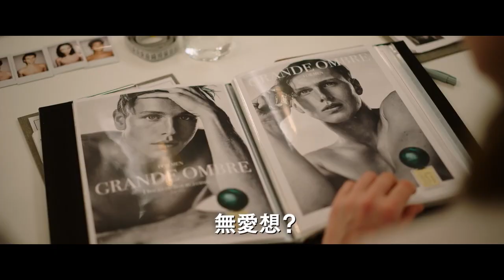映画『逆転のトライアングル』本予告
第75回カンヌ国際映画祭では会場爆笑！＆まさかの2作連続最高賞パルムドール受賞！！

この転覆劇、あなたは笑えるか?
「フレンチアルプスで起きたこと」「ザ・スクエア 思いやりの聖域」のリューベン・オストルンド監督が、ブラックユーモア満載で贈る、世紀の逆転エンタメ！

‹2023年2月23日（木・祝） TOHOシネマズ 日比谷 他 全国ロードショー›

モデル・人気インフルエンサーのヤヤと、男性モデルカールのカップルは、招待を受け豪華客船クルーズの旅に。リッチでクセモノだらけな乗客がバケーションを満喫し、高額チップのためならどんな望みでも叶える客室乗務員が笑顔を振りまくゴージャスな世界。しかしある夜、船が難破。そのまま海賊に襲われ、彼らは無人島に流れ着く。食べ物も水もSNSもない極限状態で、ヒエラルキーの頂点に立ったのは、サバイバル能力抜群な船のトイレ清掃婦だった――。

監督・脚本：リューベン・オストルンド
出演：ハリス・ディキンソン、チャールビ・ディーン、ドリー・デ・レオン AND ウディ・ハレルソン
配給：ギャガ